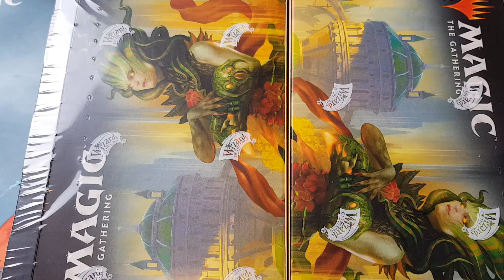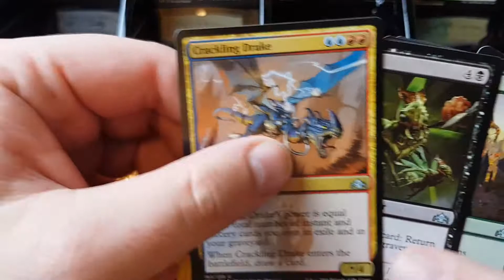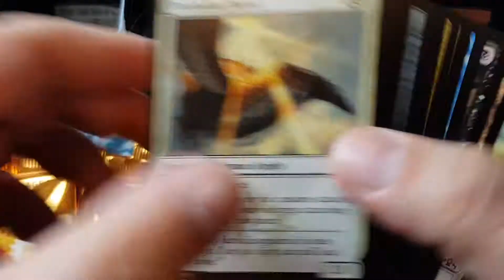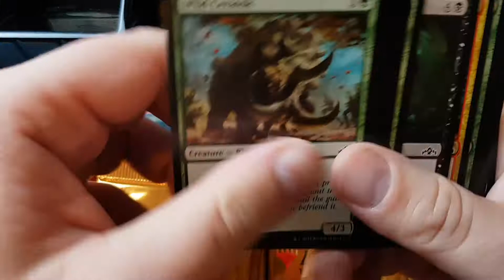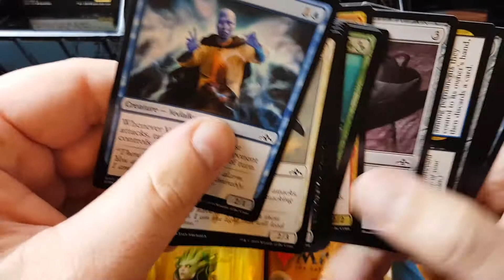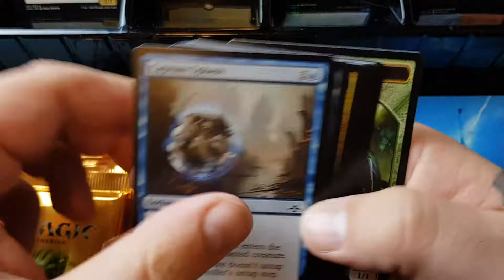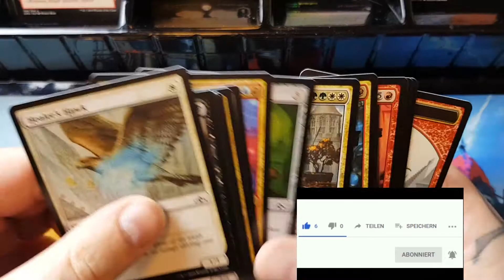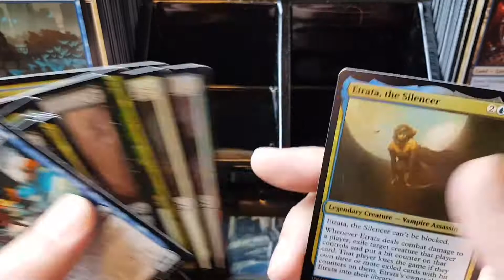Guilds of Ravnica 2x Display - Unboxing [MtG, deutsch]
Hallo Leute, heute turborippen wir zwei Guilds of Ravnica Displays, schon vor ein paar Wochen gedreht nicht wundern sollte ein Kommentar nicht mehr zeitlich passen, viel Spaß.

MtG - Guilds of Ravnica / Gilden von Ravnica